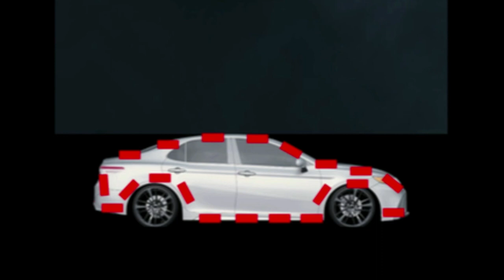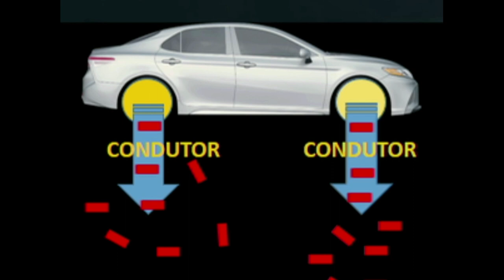VOCÊ TEM MEDO DE RAIOS?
VOCÊ TEM MEDO DE RAIOS? raio chuva raios para-raio